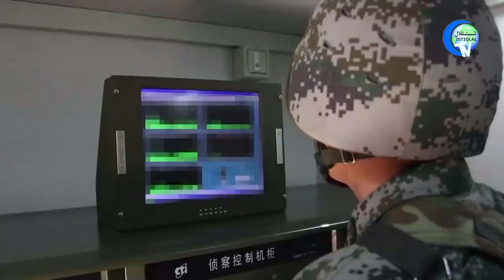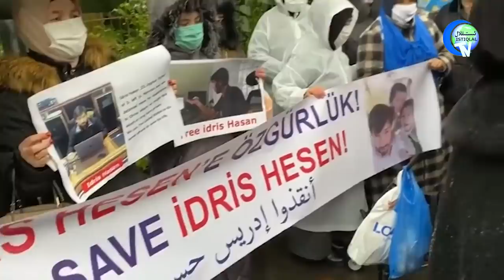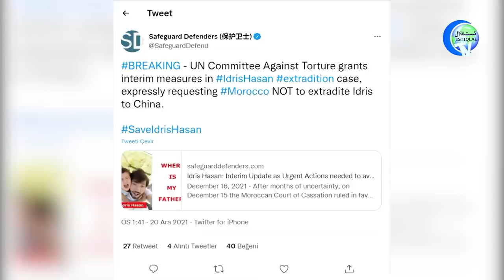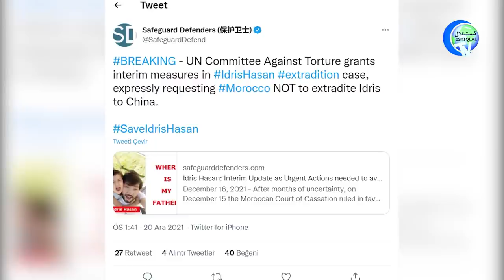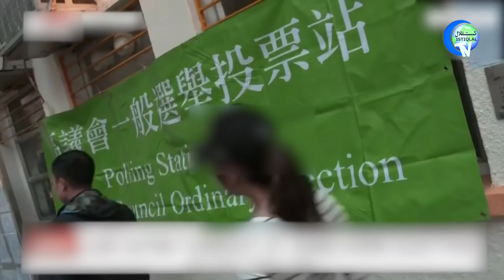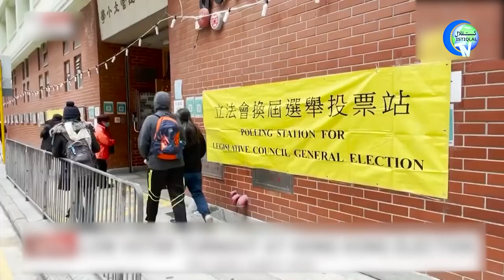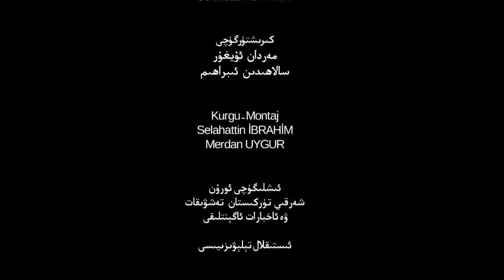ئىستىقلال كۈندىلىك خەۋەرلىرى 2021-12-20، كۈنتەرتىپ ئىدرىس ھەسەن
Istiqlal Kündilik Xewerliri 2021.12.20 / Küntertip Idris Hesen